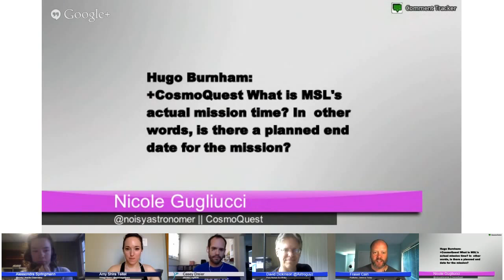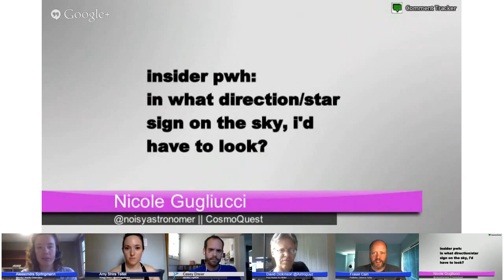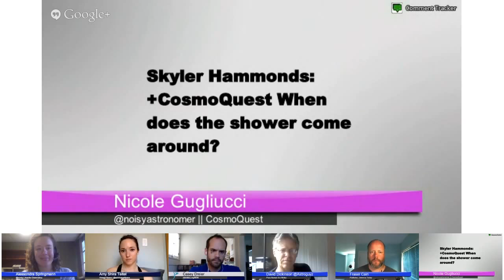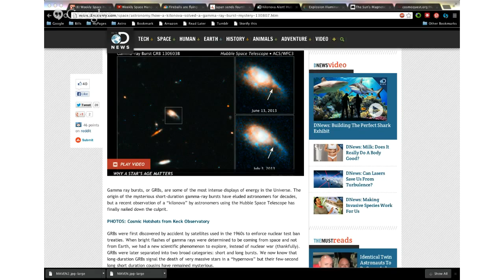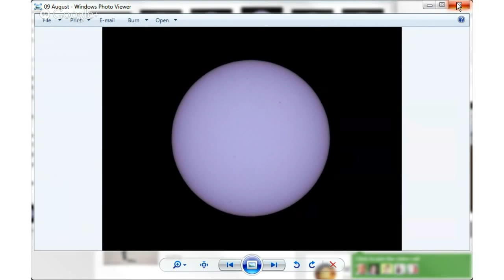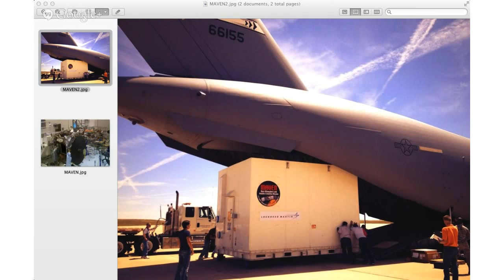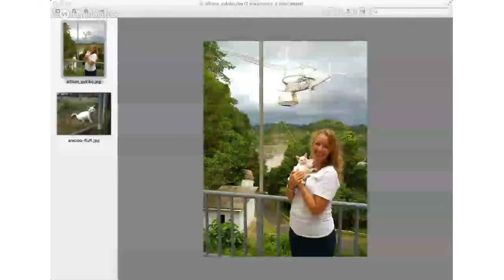Weekly Space Hangout- 2013-08-09